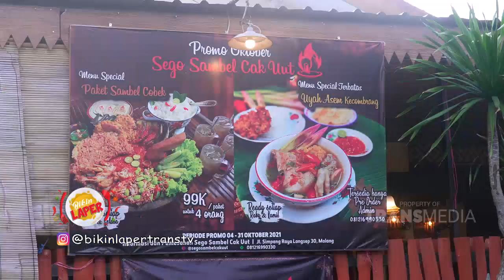SEGO CAK UUT, SAMBEL NYA BIKIN KANGEN BALIK LAGI ! | BIKIN LAPER (18/10/21) P5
BIKIN LAPER
TAYANG SETIAP HARI SENIN - JUMAT 18.00 WIB